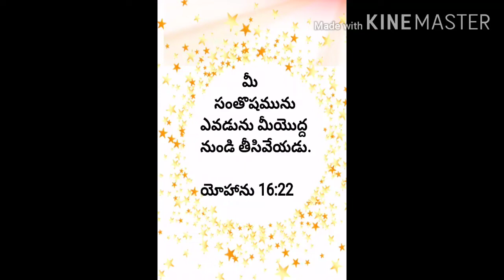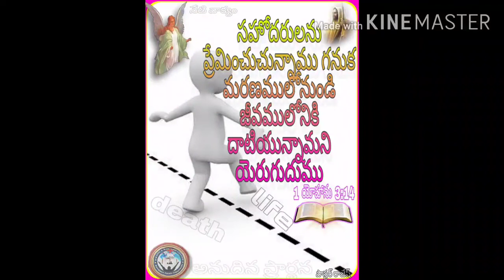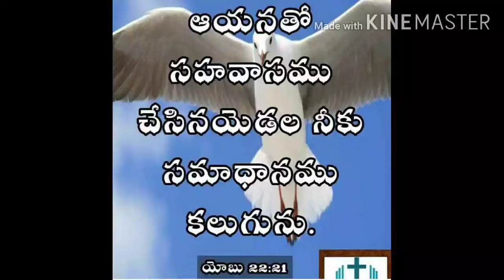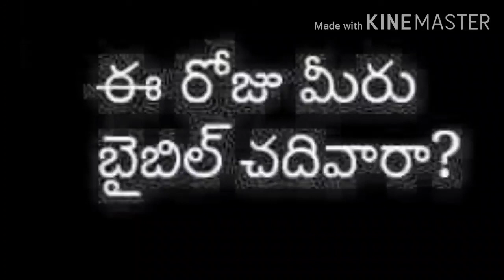6 August 2020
pastor mannepalli vijayababu   vijayawada.